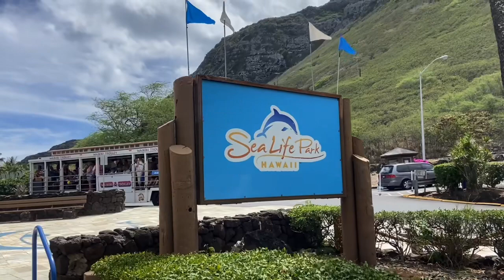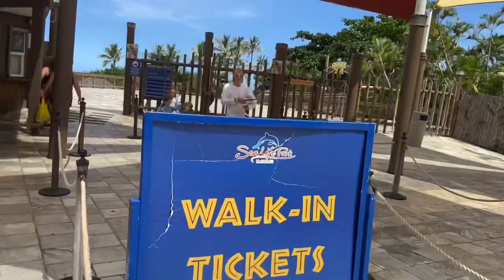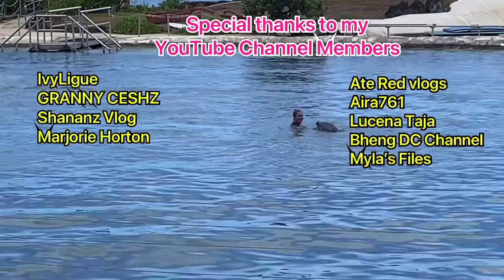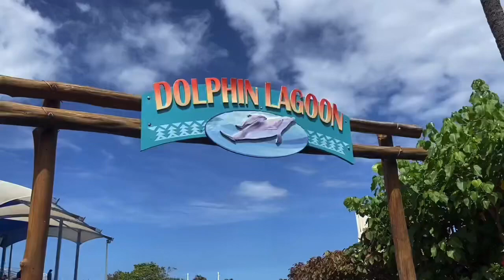Dolphin Show at SEALIFE PARK (Hawaii, USA)